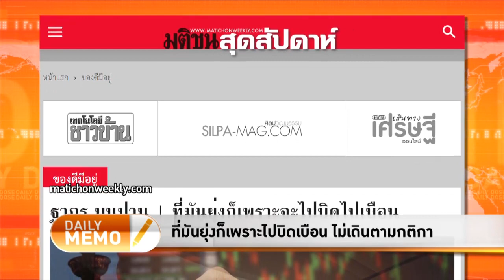The Daily Dose - ที่มันยุ่งก็เพราะไปบิดเบือน ไม่เดินตามกติกา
- บ่อเกิดความขัดเเย้งคืออำนาจดิบเเละตุลาการวิบัติ
- หลังเลือกตั้ง ปล้นอำนาจอีกครั้ง? กลางวันเเสกๆ
- พิสูจน์กันที่ความจริง ถ้าร้องผิดถึงเวลาหยุดร้องได้เเล้ว
- Leopoldo Lopez คือผู้นำฝ่ายค้านที่เเท้จริงของเวเนซุเอลา
- ความขัดเเย้งมิได้เกิดขึ้นเพราะอนาคตใหม่หรือเพื่อไทย
- 1 เดือนผ่านไป นั่งสอยอนาคตใหม่เเละหาวิธีคำนวณปาร์ตี้ลิสต์
- ประชนสนุบสนุนธนาธรให้ต่อสู้กับความไม่เป็นธรรม
- ผลักธนาธรให้ไปเล่นการเมืองนอกระบบเพื่ออะไร?
- ส.ส.อนาคตใหม่ร้องให้ กกต.เปิดข้อมูลรายหน่วย
- ส.ส.อนาคตใหม่แจ้งความศรีสุวรรณ จรรยากล่าวหาเท็จ
- บิ๊กป้อมไม่ตอบเรื่องคัดสรรส.ว. บอกเดี๋ยวก็เสร็จ
- วิธีการใช้อำนาจโอนเงิน อสม.ขัดต่อกฎหมาย สร้างความได้เปรียบ
- งบกลางไม่ควรนำมาใช้สร้างคะเเนนนิยมช่วงเลือกตั้ง
- ผู้มีอำนาจใช้กลไกทางกฎหมายเพื่อสืบทอดอำนาจ
- กฎกติกาเเละระเบียบถูกเอามาใช้เพื่อความได้เปรียบ
- ฝ่ายสหรัฐฯ และรัสเซียเเทรกเเซงเวเนซุเอลา...สมควรเเล้ว

voicetv.co.th/read/57HqLifeP